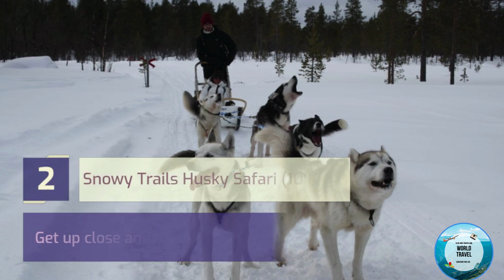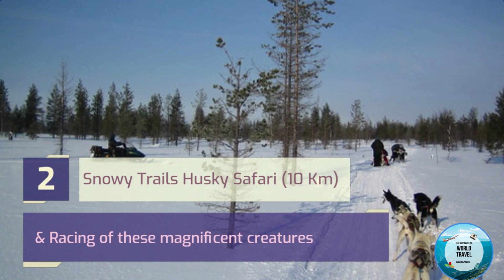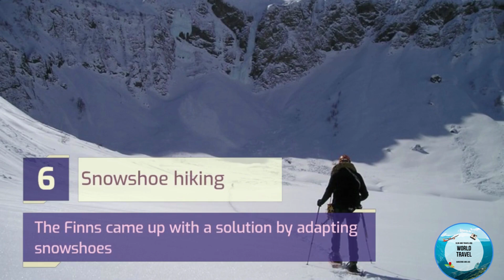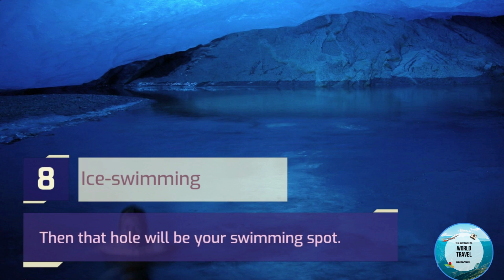Top 10 Best Things To Do For Fun in Finland 2022 - Travel Video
In this video we will show you some of the most fun things to do in Finland.
Finland has some of the best things to do for recreational activities. From winter sports, Husky Safari, Ice swimming, Skiing, Ice karting, Reindeer Safari, Sea Kayaking, Snowshoe hiking, Ice Fishing to Baltic Sea capitals cruises which makes Finland a spectacular country to visit.

All these activities can create the holiday of your dreams. Travelling to Finland helps you create memories that are rare that's why its been named the happiest place in the world. This is one of the reason you should visit Finland.